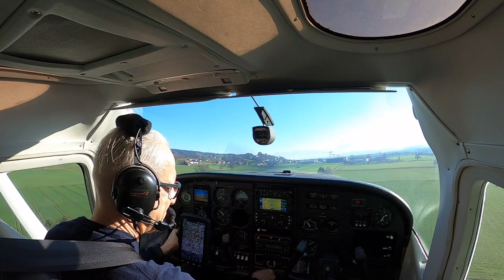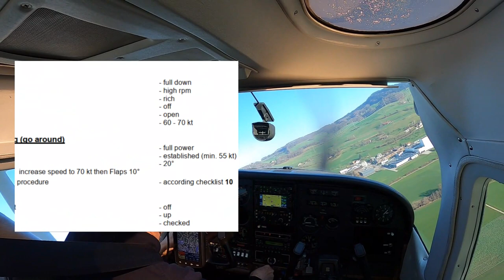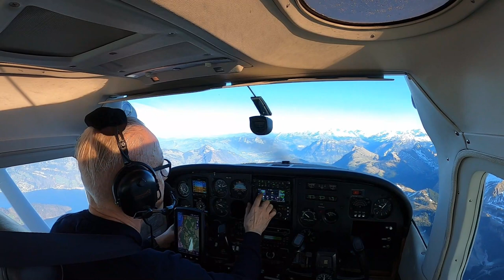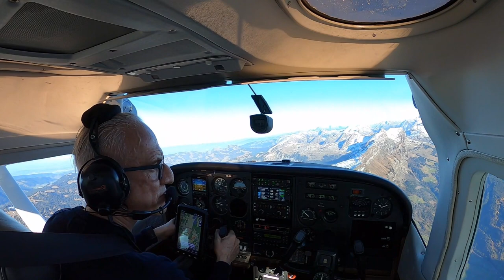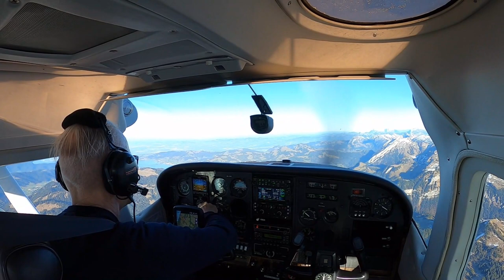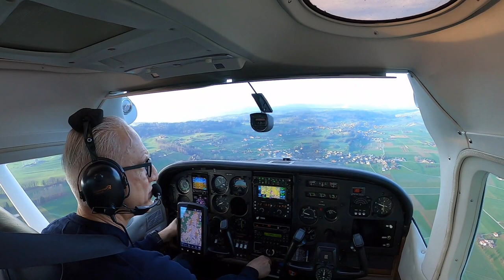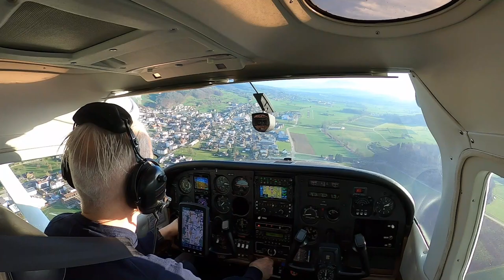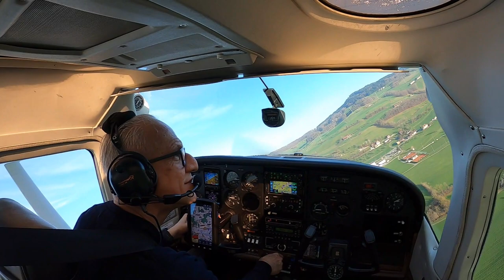North alpen switzerland plus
This time I took the Skylane Cessna182 for a flying round at Central swissalps passing by pilatus & rigi mountains central switzerland.
After finishing the round come back to Triengen Airport ( LSPN ) for two more short-field landings. As always checklists explanations and magnifiers to show the details and additional comments.